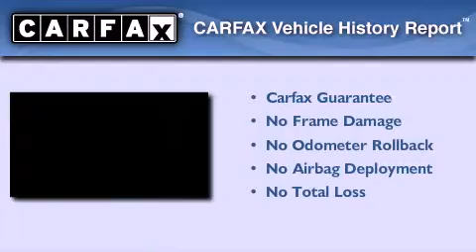2005 GMC Yukon Denali Gran Rapid MIssissippi 49512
We are proud to present this 2005 GMC Yukon Denali .

 We have been honored to serve the Gran Rapid MIssissippi area , we promise that your experience at our dealership will exceed your expectations !

 Year : 2005
 Make : GMC
 Model : Yukon Denali
 Engine : VORTEC 6000 V8 SFI
 Trans . : Automatic
 Exterior : Other
 Miles : 69,322
 Interior : Other

 2727 28th St SE
 Gran Rapid , MIssissippi 49512